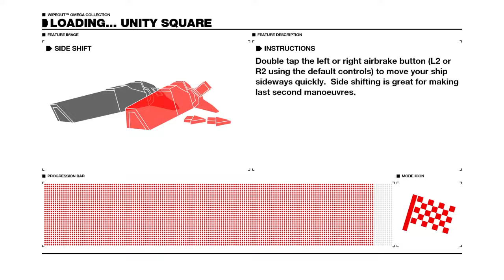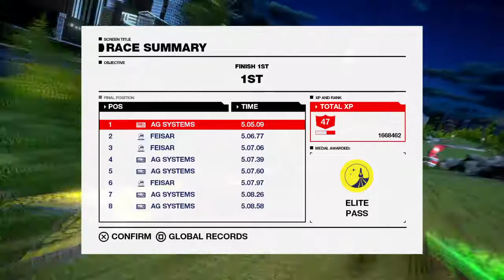Noob's Unity Square A+ Challenge